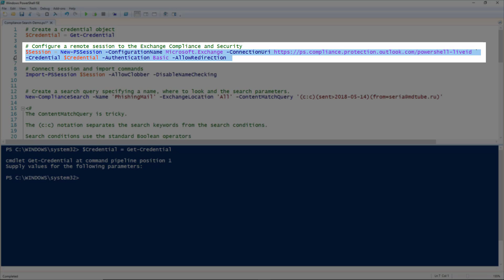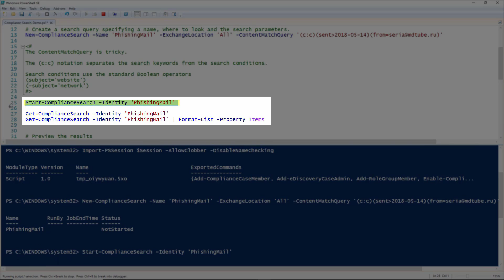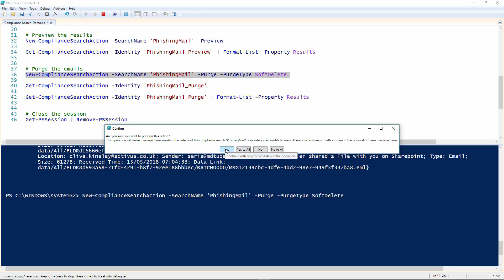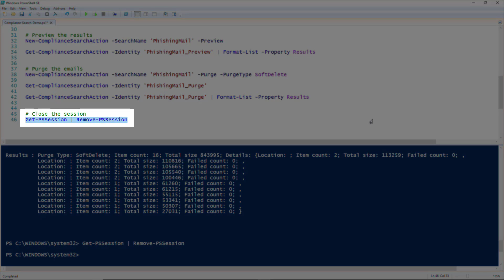How To Find And Delete An Email From All Mailboxes In Office 365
Use the Content Search feature in Office 365 to search for and delete an email message from all mailboxes in your organization. This can help you find and remove potentially harmful or high-risk email, such as:
Messages that contain dangerous attachment or virus
Phishing messages
Messages that contain sensitive data